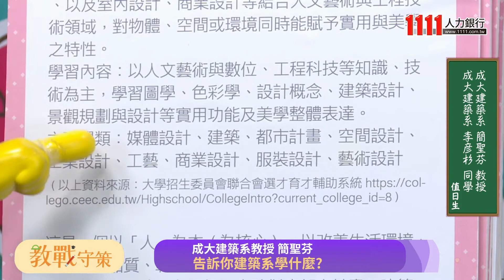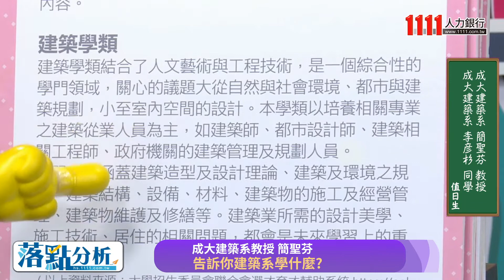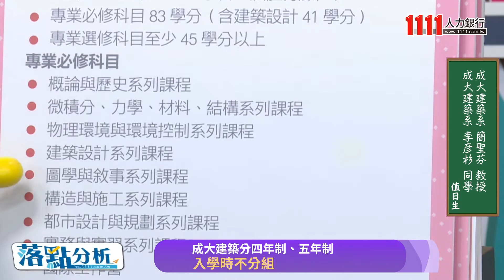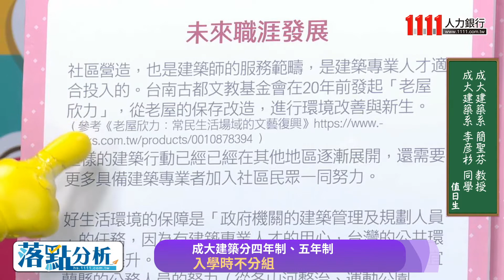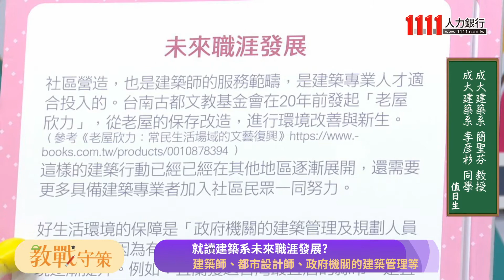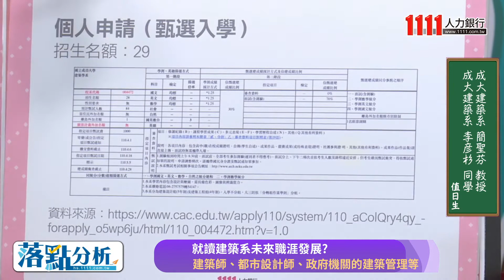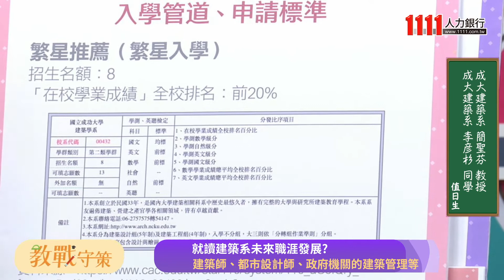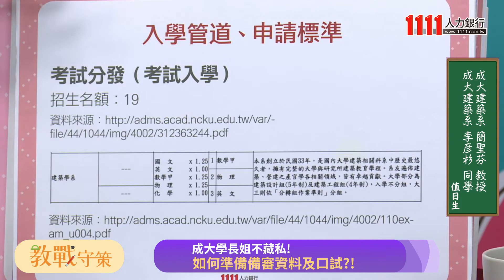建築與設計學群申請入學重點有哪些? 成大教授與學長經驗大分享 |落點分析|1111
建築師是很賺錢的職業，但養成過程相對也較嚴謹，到底建築設計學群有哪些出路? 申請入學的備審資料與面試該怎麼準備? 聽聽來自「綠色魔法學校」-成大的建築系教授簡聖芬 與同學李彥杉 怎麼說!

本集落點分析系列節目-建築與設計學群，將討論到以下重點內容:
*成大建築系分四年制、五年制，差別在哪?
*營建或設計產業，都需要建築師執照嗎?
*建築系的未來職涯發展有哪些?
*申請入學要準備哪些內容? 備審資料有哪些重點? 作品集怎麼辦?

關於建築與設計學群，成大建築系教授簡聖芬表示，學群的重點在設計部分，簡而言之就是幫人們解決生活上的問題，以設計為主、核心為人，從環境面、應用生活面、文化面等面向來談設計。

對於建築系教授如何選擇申請入學的同學，簡聖芬教授爆料，以成大建築系為例，在選擇學生上主要還是依最初階段的成績，及第二階段的面試。同學們所撰寫的備審資料，其實是在面試時教授提問的參考資料。此外，在面試中會有筆試，這些筆試題目會較為抽象，是沒有標準答案的考試，而同學們的作答內容也會延伸為面試時的材料。

至於備審資料可以撰寫哪些內容? 圍繞哪些主軸? 簡教授在節目中有詳細說明，學長李彥杉也分享自己的準備內容，趕快來看節目~

⭐ 大學網 - 先選校還是先選系？